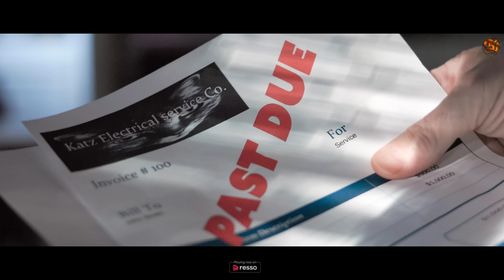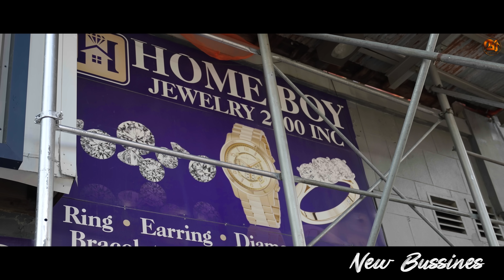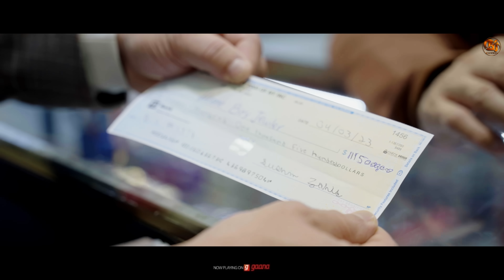Mian Ji Race Dao | Devender Dev | A R Mian | New Party Song | 2023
Song - Mian Ji Race Dao
Singer - Devender Dev
Lyrics - Devender Dev
Female Vocal - Kajal Gill
Video - Sunny Gill
DOP - Sunny Gill
Male Model - A R Mian
Female Model -  Ivanna Briz
Featuring - Deepak, Mr Hussain , Mr Shavaiz
Child Artiest - Aseem, Imaan
Makup - Don Rokicki
Edit & Colorist - GillsStudioNY
Poster Design - Sunny Gill

Special Thanks
HOME BOY JEWELRY & GOLD CITY JEWELRY, JASBIR THIND & FAMILY

Music Available on 🎶 on all Platforms..